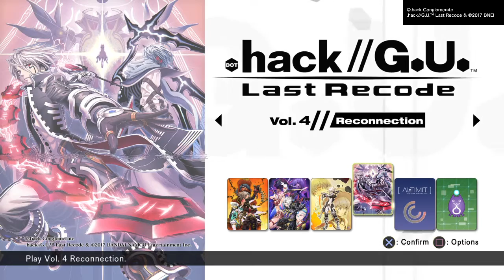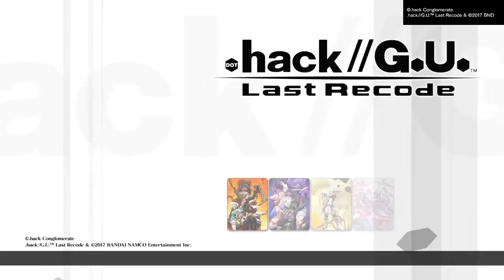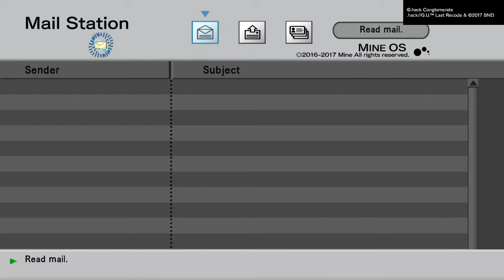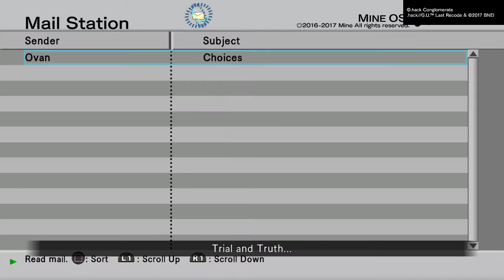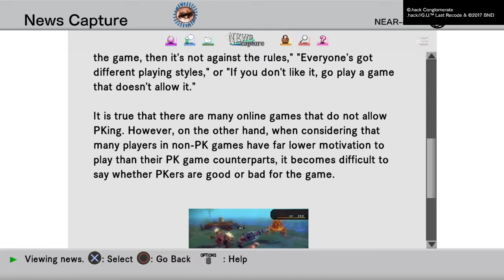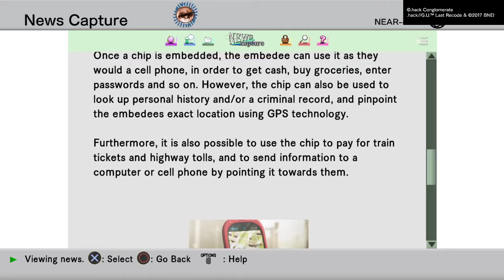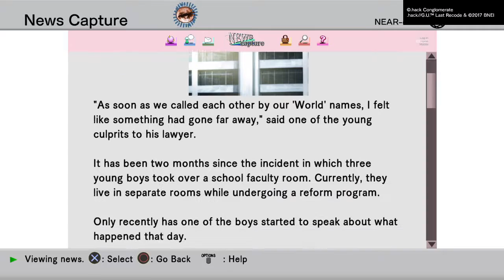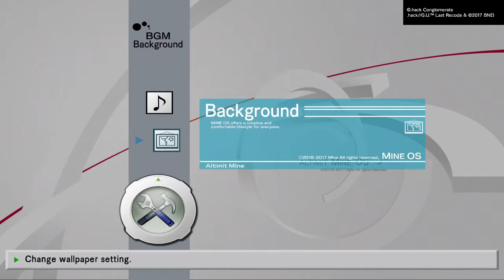.hack//G.U. Last Recode Trilogy: Vol 1 Rebirth Gameplay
FINALLLYYY .HACK// ON PS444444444. The Anime classic from the early 2000s that started th e whole VR genre that SAO wishes it was has finally come to PS4. I'll be covering all 4 games.